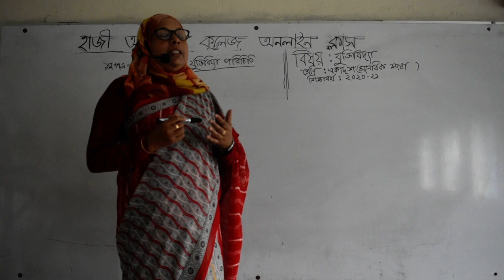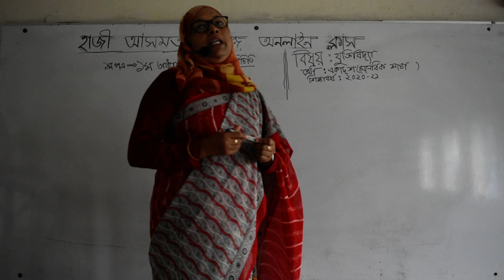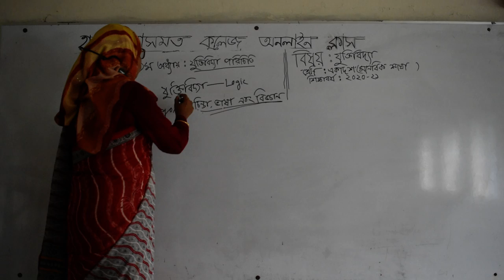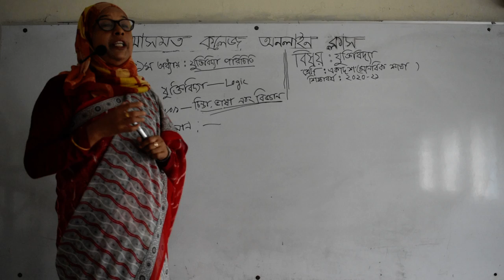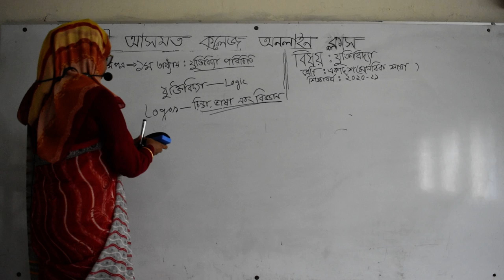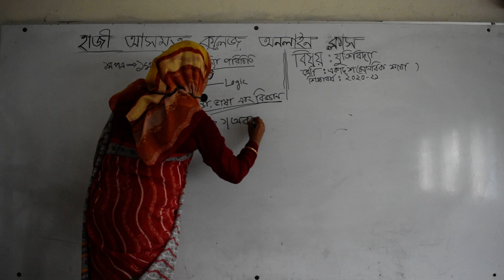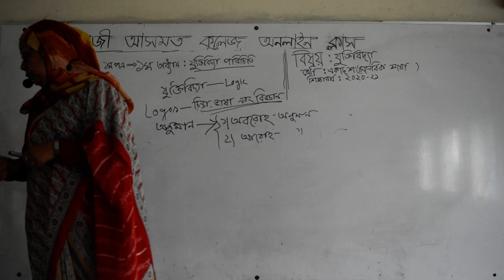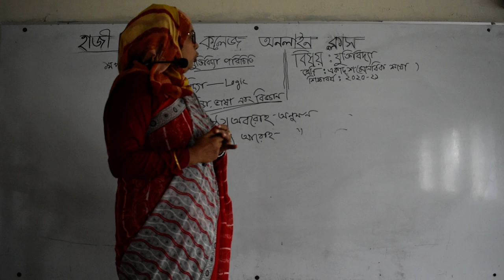Logic For 1st Year HSC Students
Subject: Logic
Class: 1st Year HSC
Lecturer: Momtaz Begum
Chapter: 1st
Topic: Scope Of Logic
Hazi Asmot College Online Class Program